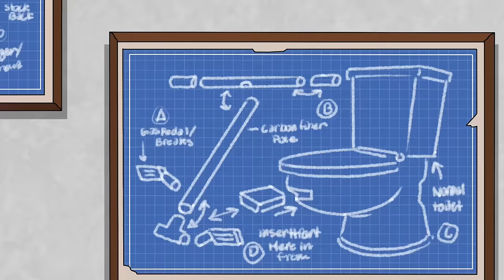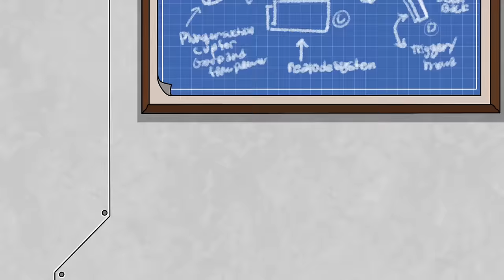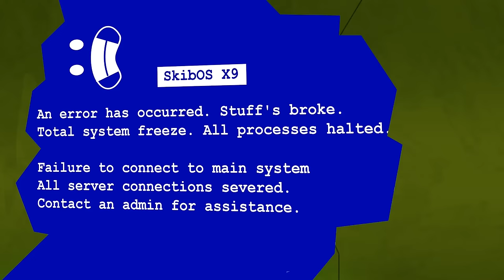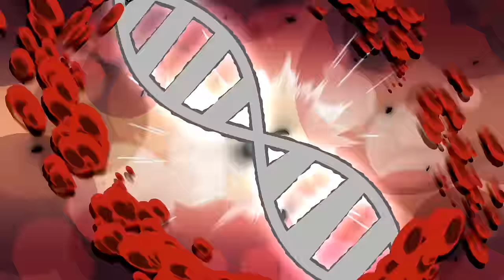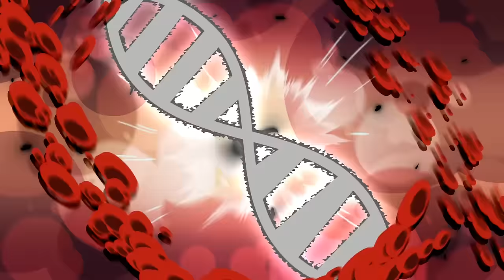SKIBIDI TOILET: The FINALE (Cartoon Animation)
As the Skibidi Toilet continue to mutate, conquering the city, the Alliance must find new heroes. The Cameramen build new Titans to battle against their foes. TV Man, Cameraman and Speakerman are joined by Clockman, Phoneman, Radioman, Computerman, Washing Machine Man, Microphone and more! Will they be able to fend off the Skibidi Toilets?

Published under license between Newscape Studios and DaFuq Marks.